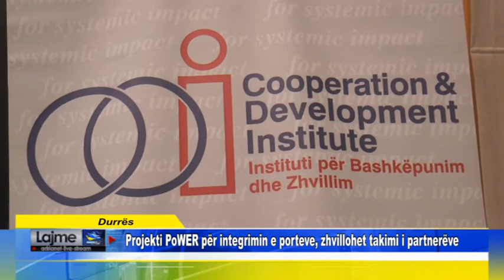Durrës Projekti PoWER për integrimin e porteve, zhvillohet takimi i partnerëve